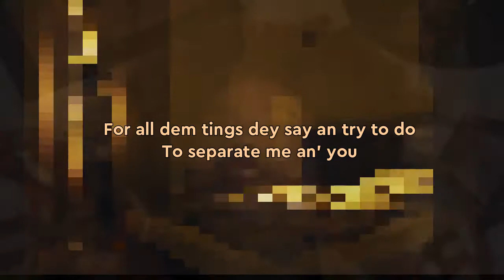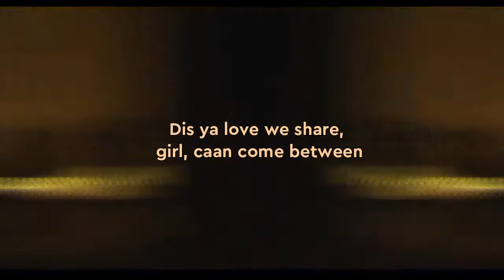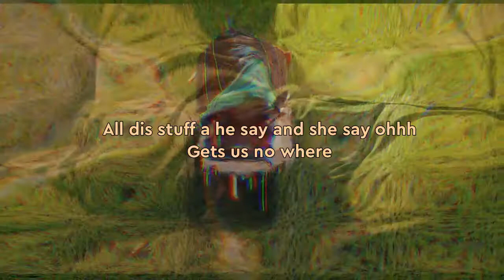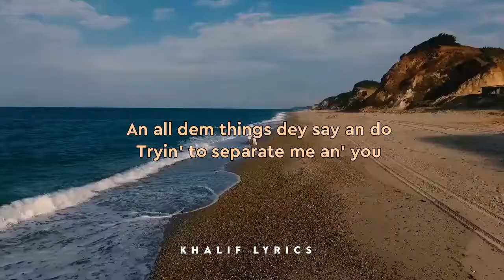Just be good to me - Half Pint (lyrics video)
You an upcoming artist ? Don't have funds for a full shot video ?

Our channel is about creating fan based lyrics videos whilst enjoying your favorite music on beautiful backgrounds.